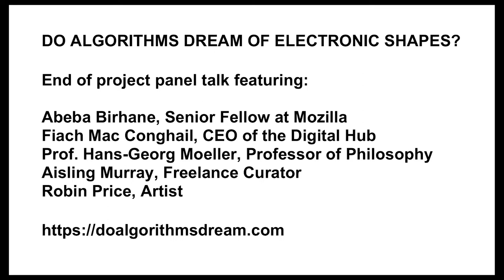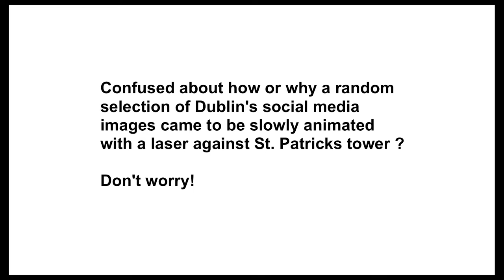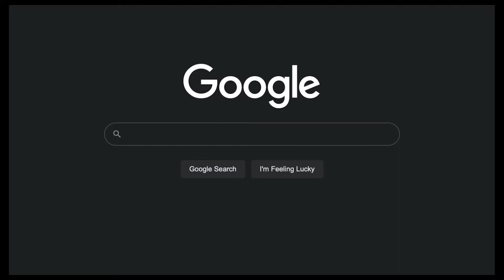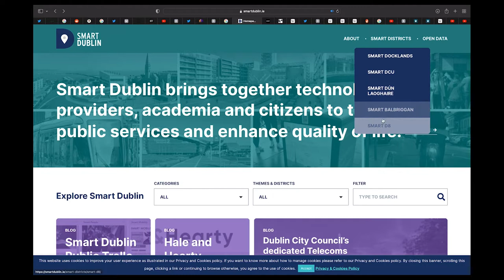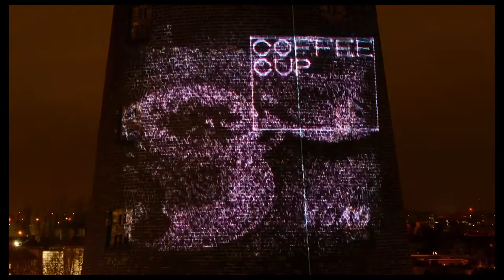Do Algorithms Dream of Electronic Shapes - Panel discussion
End of project panel discussion on the ethical questions raised both in Robin Price's work and more broadly by technology, social media and artificial intelligence. Featuring:

Abeba Birhane, Senior Fellow at Mozilla
Fiach Mac Conghail, CEO of the Digital Hub
Prof. Hans-Georg Moeller, Professor of Philosophy
Aisling Murray, Freelance Curator
Robin Price, Artist